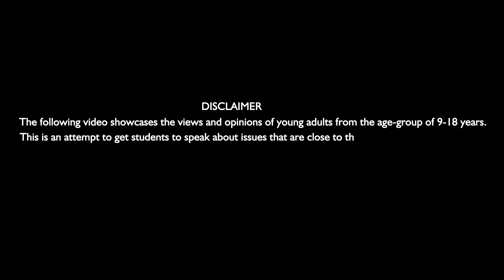Solar System I Sai Vishnu Kangane I Scribido Talks @ Sanjivani Group, Kopargaon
(Senior Category) The Earth revolves around the Sun. Similarly, the mind of Sai revolves around the solar system. Watch him unfold what he knows.